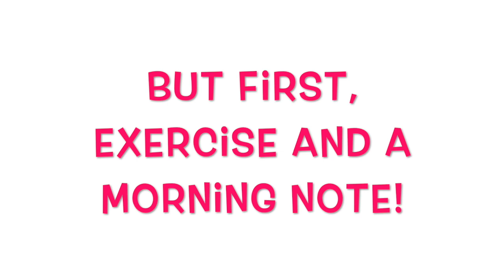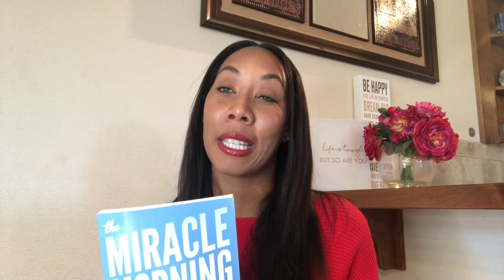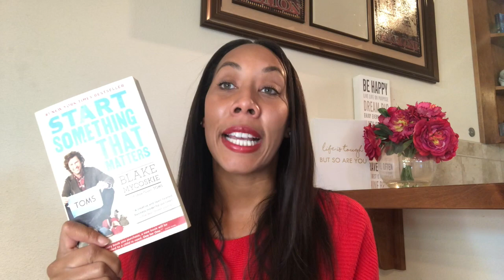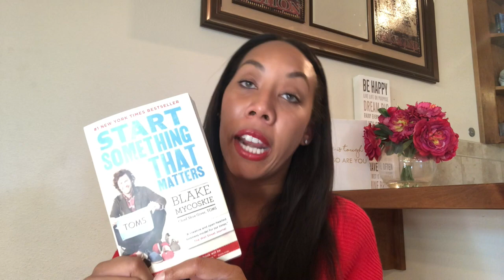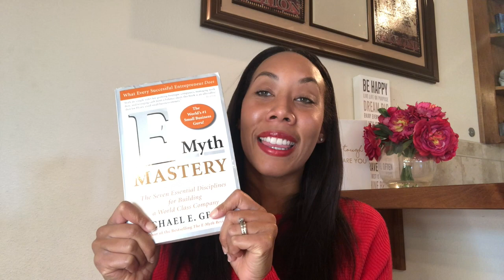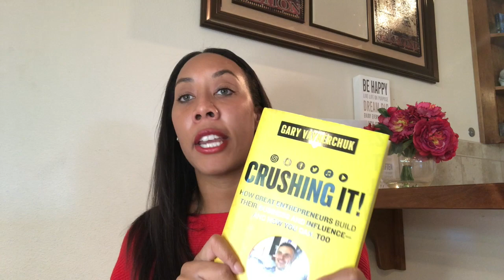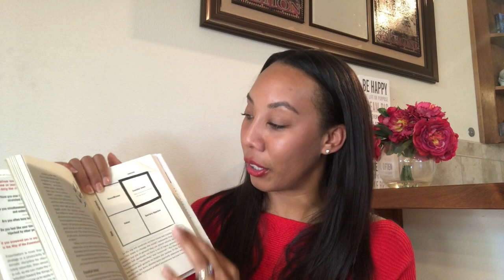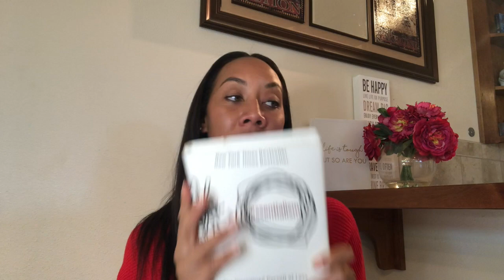9 Books I Would Give As Gifts To New Entrepreneurs and Nonprofit Founders | VLOGMAS with Ashlee Tate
9 Books I Would Give As Gifts To New Entrepreneurs And Nonprofit Founders // How To Be More Productive In Life And Business // VLogmas with Ashlee Tate Day 9

1. Miracle Morning by Hal Elrod
2. Start Something that Matters by Blake Mycoskie
3. The Lean Startup by Eric Ries
4. The E-Myth by Michael Gerber
5. Platform by Michael Hyatt
6. Crushing It by Gary Vaynerchuk
7. The One Thing by Gary Keller
8. Deep Work by Cal Newport
9.Essentialism by Gary McKeown

If you're interested in starting a nonprofit or learning how to unleash your profit in business check the tribe and the two course below!

~Start your Nonprofit in 30 days with access to the student group to ask questions

Whether you’re starting a  nonprofit or for profit business active and passive income ideas can significantly up-level your success

MEET ASHLEE
Ashlee Tate is a Strategic Communications Consultant and self proclaimed serial entrepreneur. Combining her skills in the areas of branding, event planning, public relations, social media and strategic planning, Ashlee helps clients design a life and business they love.

 Ashlee holds a Bachelor's Degree in Healthcare Administration from California State University, Sacramento and a Master’s degree in Organizational Communications and Leadership from Gonzaga University.

Her online business, The Socialife Diaries, provides group coaching to budding entrepreneurs and nonprofit founders. In addition, she provides face to face business consulting to her local community with the Shasta Cascade Business Development Center.

Since 2015, Ashlee has been the founder and executive director of LaunchPad 4 Kids, Inc., a nonprofit designed to provide children from underserved environments the opportunity to participate in extracurricular activities through crowdfunding.

As a veteran of the United States Army, Ashlee Tate is no stranger to teamwork, commitment and community service. Over the past 11 years, during her time in Redding, CA, Ashlee has served her community by participating in various nonprofit organizations and boards including: The Chamber of Commerce, United Way and The Girl Scouts of Northern California. To highlight the community she loves, Ashlee created and co-hosted a local television show on the Public Broadcast Station KIXE Channel 9 in Redding, CA. The Forum ran for five years featuring ‘interesting people doing interesting things in the Northstate’.

Ashlee believes in the power of connection and purpose in everything she does. In between spending time with her husband and two children, Ashlee enjoys entertaining, traveling the world or just reading a good book.

Related videos if you want to create more passive income ideas for your nonprofit or small business :

Want more Passive income ideas? Watch this | Pat Flynn: 6 Passive income streams (and the truth no one wants to tell you)